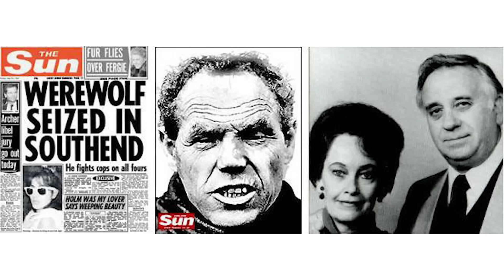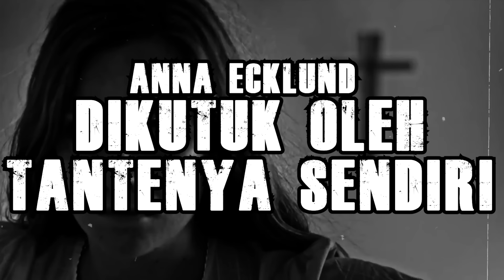KISAH KERASUKAN2 TERSERAM DI DUNIA! GA KALAH SAMA ANNELISSE MICHELE